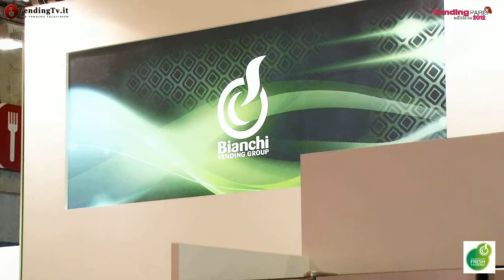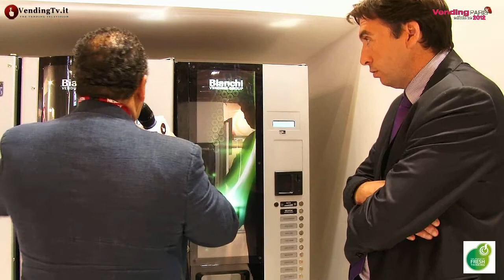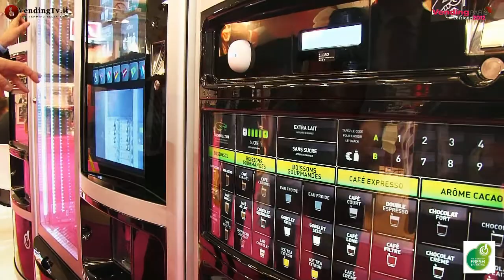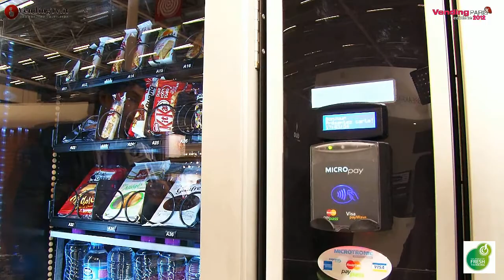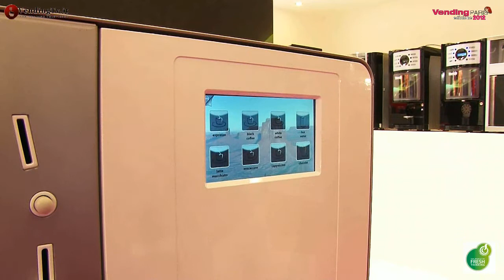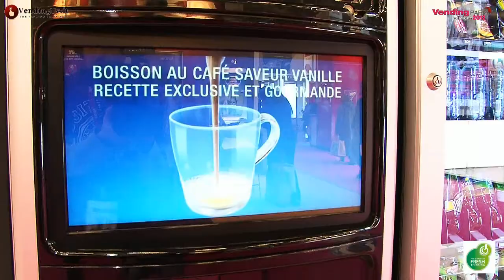VendingTV.it - VENDING PARIS 2012 - Fabio Russo intervista Bertrand Paris della Bianchi Vending Spa